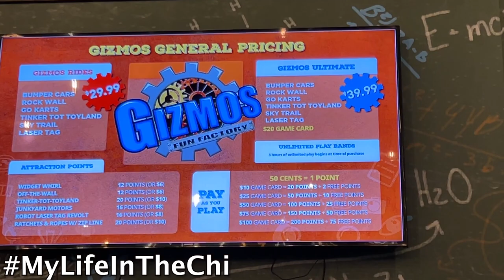Gizmos Fun Factory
With over 47,000 square feet of attractions, party rooms, and the latest video games, we're sure to keep your young adventurers entertained for hours!  Dive in and explore the world of Gizmos, where we've cracked the formula for FUN!

MyLifeInTheChi My Life In The Chi